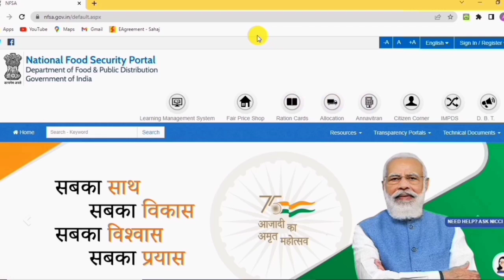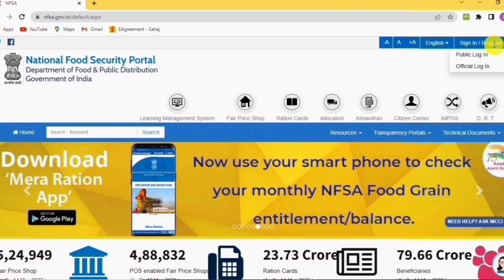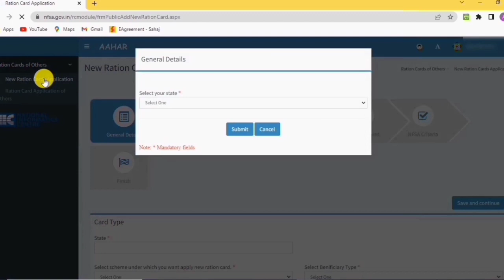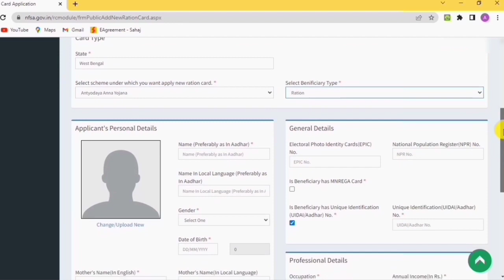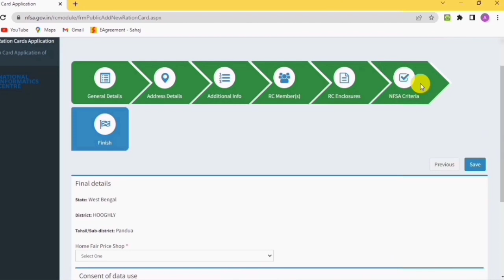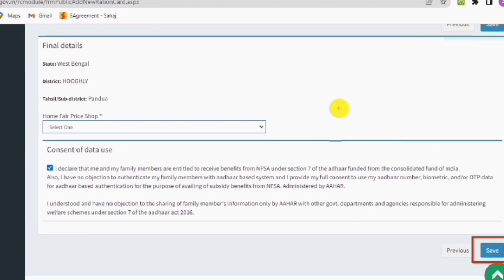BPL Ration Card Online Apply New Portal | New Portal BPL Ration Card Apply in West Bengal.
Good news BPL ration card online apply.BPL Ration Card Online Apply New Portal.New Portal BPL Ration Card Apply in West Bengal.